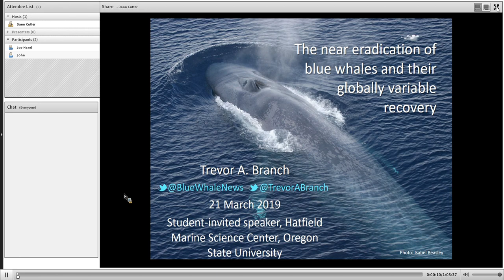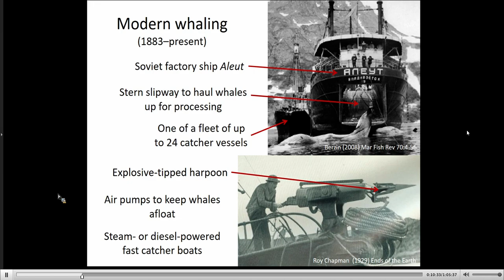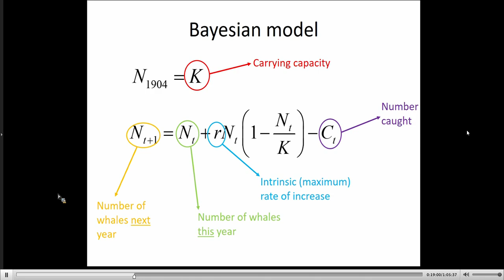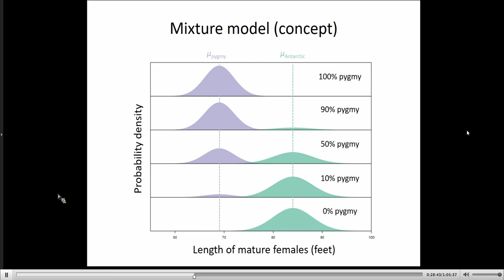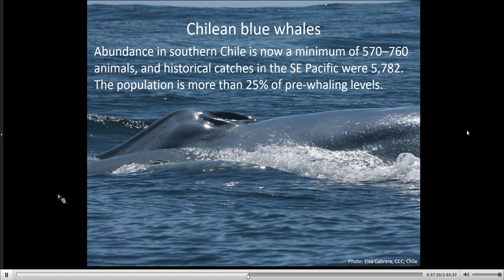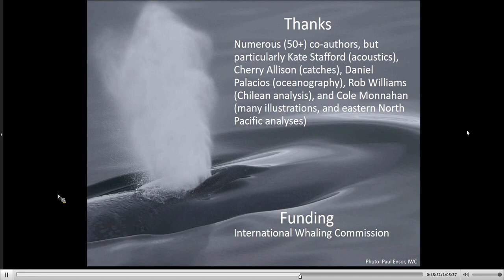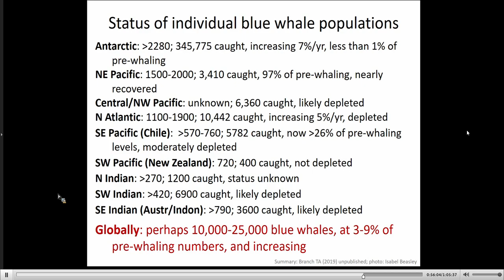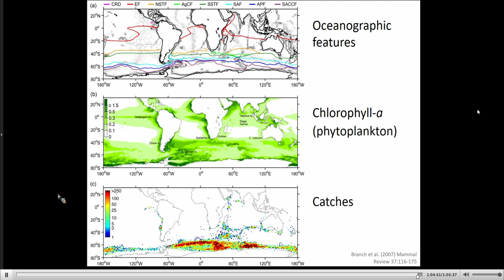HMSC Research Seminar March 21, 2019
Trevor Branch, School of Aquatic and Fishery Sciences, University of Washington
The near eradication of blue whales, and their globally variable recovery
Thursday, March 21, 2019 | OSU Hatfield Marine Science Center